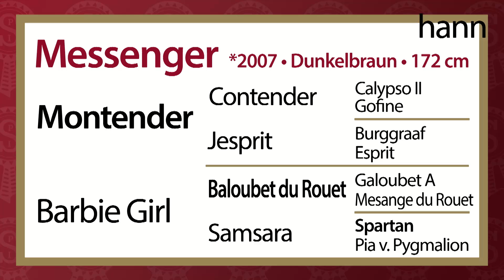Messenger - english - 2017